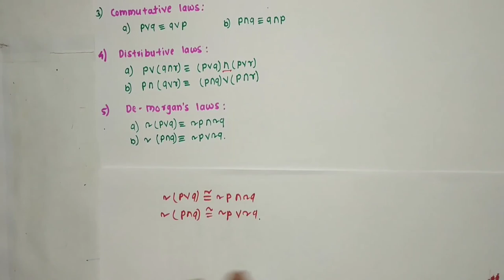Lecture 2nd on Algebra of Propositions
Covered topic is Boolean polynomials, Propositions & their truth table , different statement  pattern Tautologies, contradiction & Contingency, Logical equivalent statement & Law of algebra of propositions